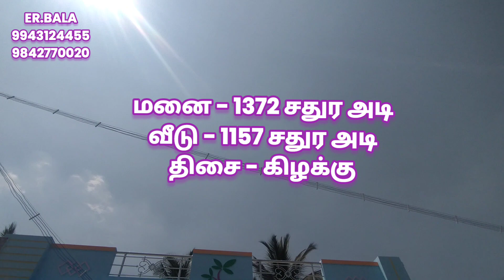ஈரோடு நகரில் 2பெட்ரூம் வீடு விற்பனைக்கு 2bhk house sale in erode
GENUINE DEALS ONLY
2பெட்ரூம் வீடு ஈரோடு ரங்கம்பாளையம் அருகில் விற்பனைக்கு,2BHK  HOUSE FOR SALE IN ERODE ,RANGAMPALAYAM

1)மனை -1372 சதுர அடி கிழக்கு
2)வீடு -1157 சதுர அடி
3)அமைவிடம் - ஈரோடு, ரங்கம்பாளையம்
4)போர்வெல் - 800 அடி
5)செப்டிக் டேங்  - 1
6)போர்ட்டிக்கோ - 18'9"x10'9"
7)ஹால் - 16'0" x 16'0"
பூஜை அறை 3'0"x5'0"
8)சமையல் 10'0" x 10'0"
ஸ்டோர் அறை - 5'0" x 5'3"
9)பெட் ரூம் - 10'0" x 16'0" கழிவறையுடன்- 5'0" x8'0"
10)பெட்ரூம் - 10'0" x 10'0"
 கழிவறை- 6'0" x4'0"
11)மேல் நிலை தண்ணீர்
தொட்டி -  1000 Liter's

நல்ல அழகான வாஸ்து படி மற்றும் தரமாக  அமைந்த இந்த இல்லத்தை சொந்தமாக்க உங்கள் முதலீடு  ₹60 லட்சம்
மேலும் விவரங்களுக்கு
More Details Call
 Er.Bala
property consultant
property BUY | SELL | RENT
Our service is all over tamilnadu
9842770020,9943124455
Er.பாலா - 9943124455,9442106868